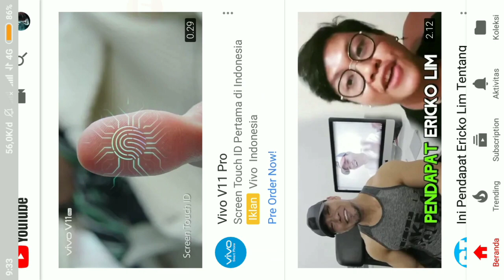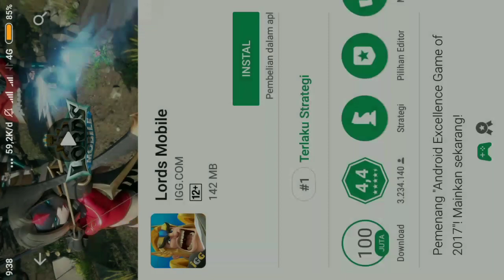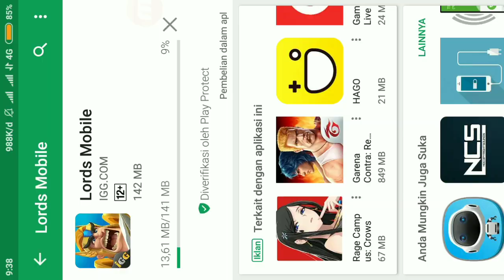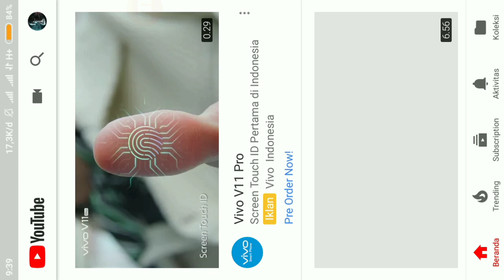INTERNETAN GRATIS MENGGUNAKAN KARTU AXIS - NO CLICKBAIT!!!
#   Salam gamers.   #